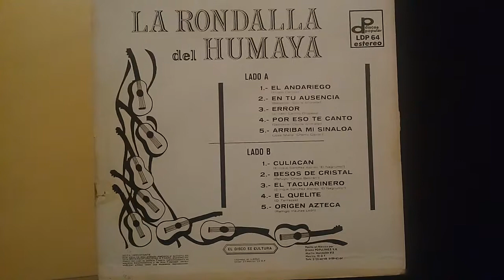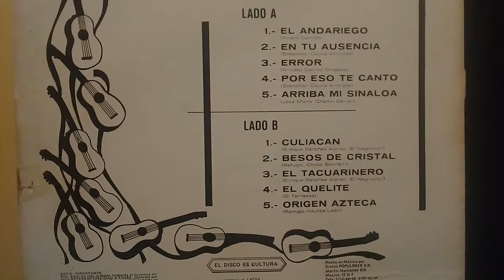Error - La Rondalla Del Humaya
Aniceto Carrillo Oropeza